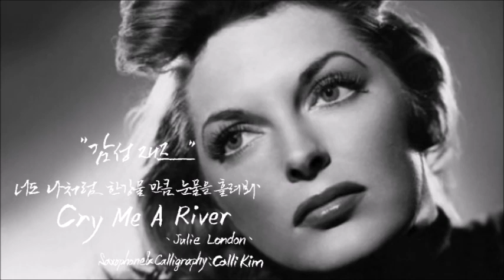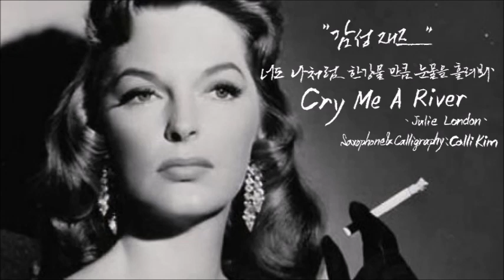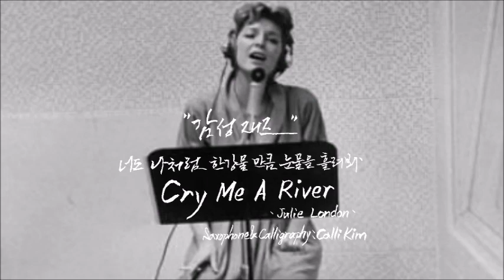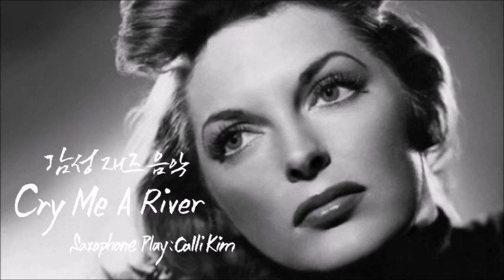Cry Me A River[Julie London]-Calli Kim[Saxophone & Calligraphy]-Jazz Music